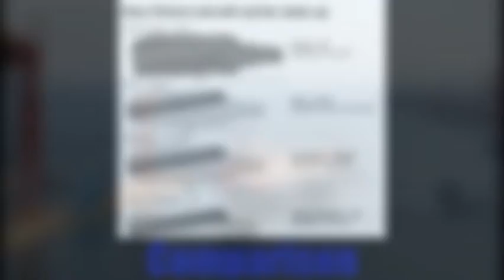Chinese Second Aircraft Carrier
The second Chinese-designed aircraft carrier, known as Type 002, is to be an entirely different design than Types 001 (Liaoning) and 001A. On 31 December 2015, a spokesman of the Chinese Ministry of Defense confirmed that China is designing and building its second aircraft carrier.